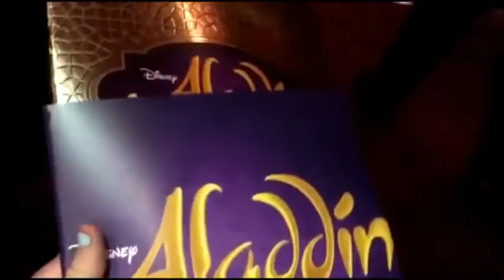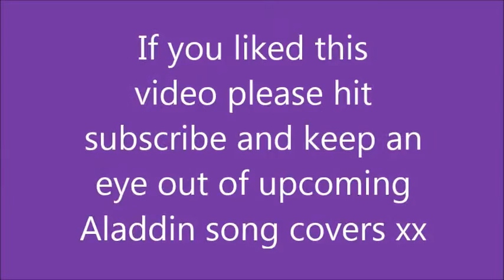'On a Magic Carpet Ride' at Aladdin The Musical Vlog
Vlog of when I saw the incredible musical of Disney's film of Aladdin, which is one of my top 3 favourite Disneys! There are no words to describe how incredible it was, and my jar spent most of the show dropped! I was also very lucky to meet the lead Dean John-Wilson who I think has some incredible things ahead of him :) would love to sing with him one day! Keep an eye for upcoming Aladdin song covers! (medias below)
Music from instrumental A Friend Like Me written by Alan Menken and Howard Ashman, owned by Disney